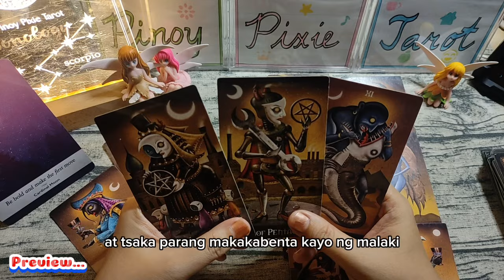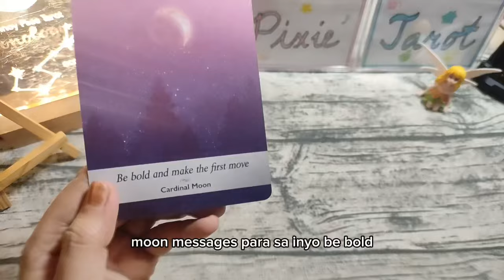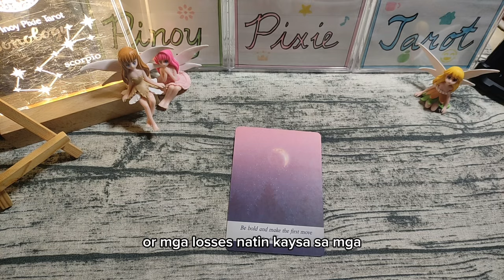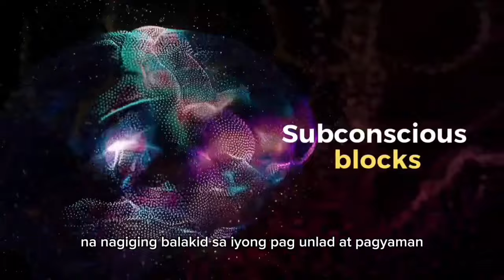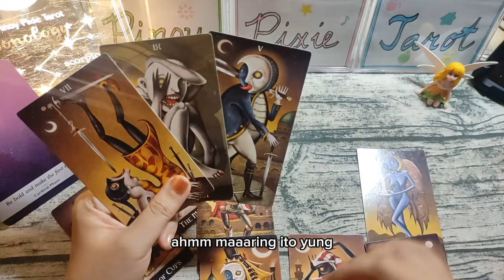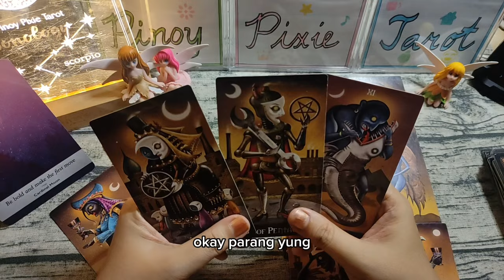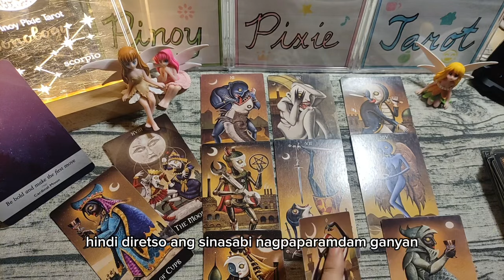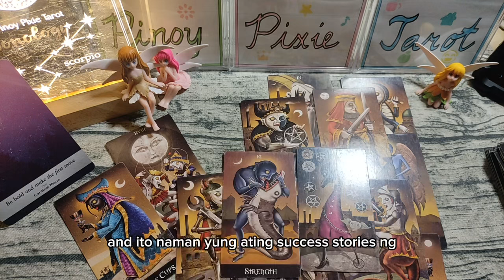Scorpio - UY! MALAKING ISDA, MORE BENTA = PERA 🙏🏻🤑 - Full Moon August 2024 - Tagalog Tarot Reading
In this video, aalamin natin ang strongest energies para sa mga Scorpio para ngayong full moon season July to August 2024. Ang mga readings ay maaaring magresonate sa inyong sun, moon, rising and venus signs.

pinoy horoscope
tagalog horoscope
kapalaran 2024
horoscope 2024
scorpio 2024